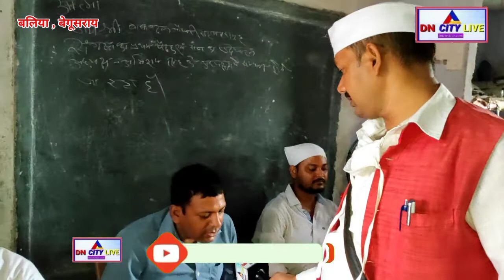भारत को आत्मनिर्भर बनाने के तर्ज पर, बलिया प्रखंड अंतर्गत मंसेरपुर ग्राम में "आत्मा"का हुआ शुभारंभ